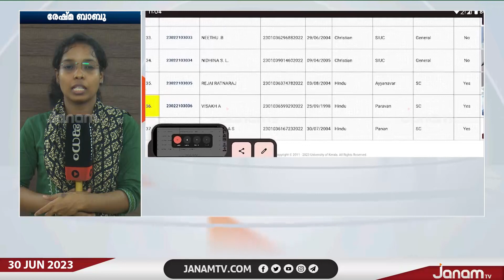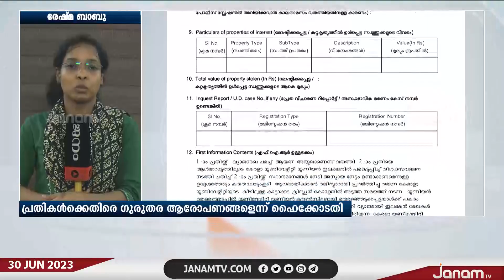കാട്ടാക്കട ക്രിസ്‍ത്യൻ കോളേജിലെ ആൾമാറാട്ടക്കേസിൽ രണ്ട് മുൻകൂർ ജാമ്യഹർജികളും ഹൈക്കോടതി തളളി